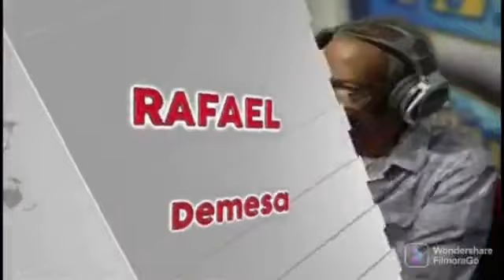«Expresión Libre» Las Noticias de actualidad de San José de las Matas, La Sierra, el país y el mundo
Como cada día en🅾🅽📣«Expresión Libre» 👥 Luis Bautista 🗣Rafael De Mesa📻analizan las principales noticias de actualidad de SAN JOSÉ DE LAS MATAS (SAJOMA), la Sierra, la República Dominicana y el mundo.

👉 ¡Te esperamos en 🟢TuneIn, 🔵Facebook SierraFm📻 y 🔴Youtube / Karibemix

  🗓️Hoy, Viernes 27 de Enero 2023.

 ↔Escuchanos: 📻919FM